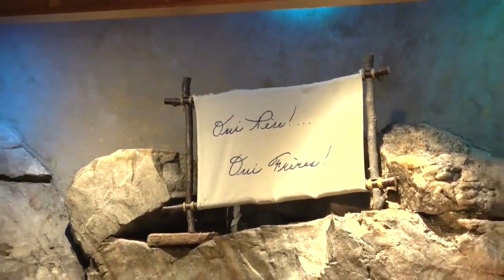J'AI BESOIN D'UN SAUVEUR !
4 déc. * Jésus lui dit : « Je vais aller le guérir ».
Jésus commence dès aujourd’hui « ma guérison » filiale me confirmant mon identité vraie : « Je suis l’enfant bien aimé de Dieu Père, en Jésus. Je le crois, et je l’appellerai mon Père, Abba, Papa. »